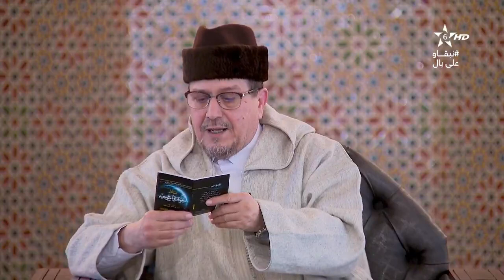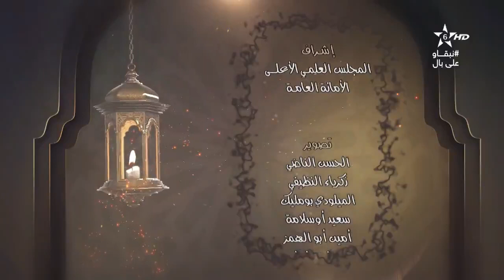كرسي العقيدة 17 الكراسي العلمية│الشيخ محمد الروكي